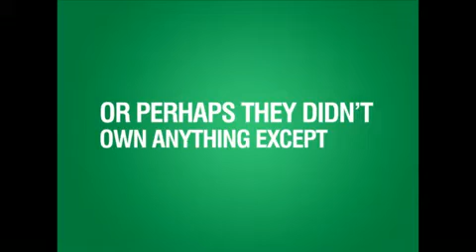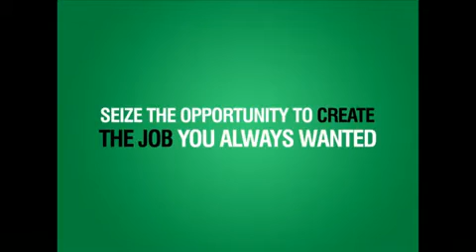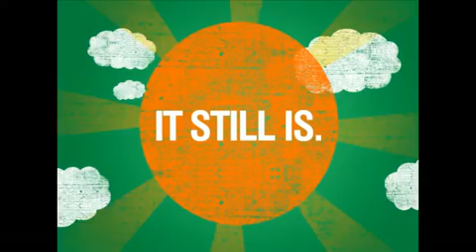Entrepreneurs can change the world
If the idea of staying super healthy while at the same time potentially making a good amount of money interests you, then you should come see what we're all about. This is an exciting and unique business opportunity that we'd love for you to be a part of.

Come find out how you can Drink Bold, Share with Friends, Earn money and Drive a BMW within 12 weeks. We have teams in Dallas and Houston already doing this...now its time for The ATX!